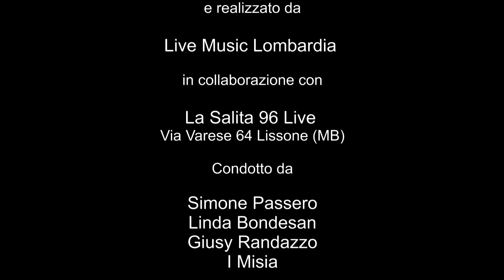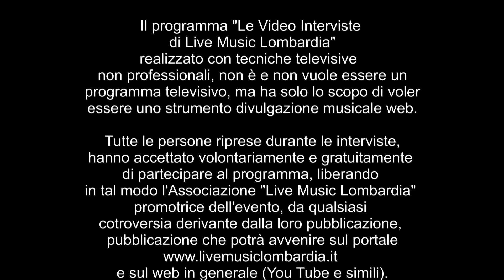Interludio - Le Video Interviste di Live Music Lombardia (IIª Stagione)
Video Intervista agli Interludio

Conduce: Linda Bondesan

Un ringraziamento a tutti coloro che hanno reso possibile l'evento, al locale ospitante (La Salita 96 di Lissone) ai tecnici audio/video/foto e a tutti i collaboratori e soci dell'Associazione Live Music Lombardia.

Note
Il programma "Le Video Interviste di Live Music Lombardia", realizzato con tecniche televisive non professionali, non è e non vuole essere un programma televisivo, ma ha lo scopo di voler essere uno strumento di divulgazione musicale web.
Tutte le persone riprese durante le interviste, hanno accettato volontariamente e gratuitamente di partecipare al programma, liberando in tal modo l'Associazione "Live Music Lombardia", promotrice dell'evento, da qualsiasi controversia derivante dalla loro pubblicazione, pubblicazione che potrà avvenire sul portale e sul web in generale. (You tube e simili)